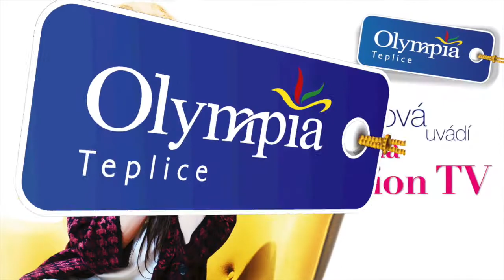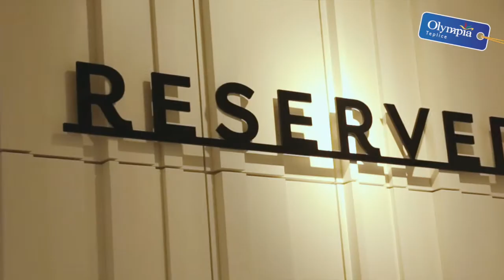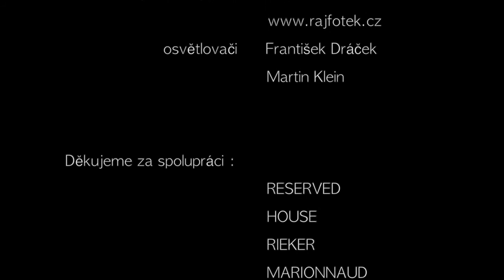Olympia Fashion TV 17. díl - "Must have" podzim 2016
Jaké kousky vám nesmí chybět letošní podzim ve vašem šatníku? Tyhle :-) Máte také nějaké své vlastní "must have" kousky pro tuto sezónu?